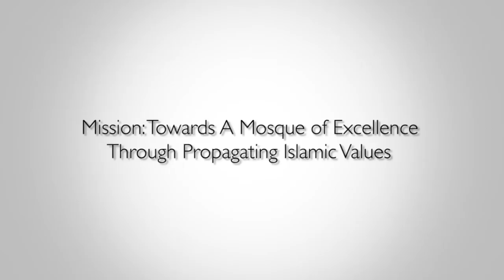3 Aspects Required for Ramadan